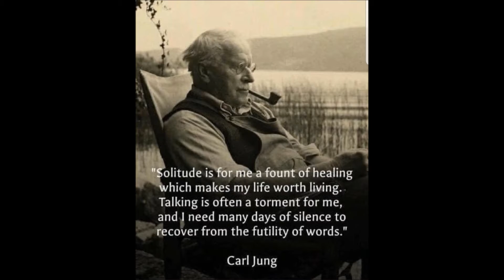Journey of Strength - Episode 196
Hard week of training back after deload. Both of us are feeling the mini cut's effect on our pushing power. When our weight drops, its usually the barbell presses which start regressing. Few weeks left before we increase our calories up to maintenance and then we can keep progressing on up :)